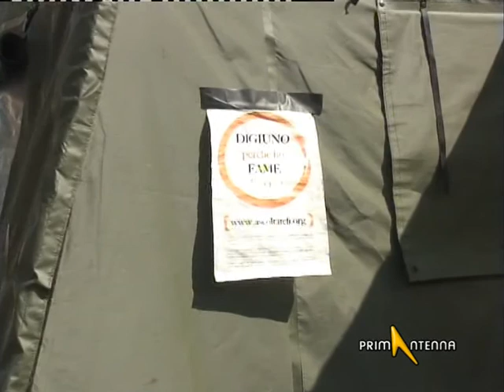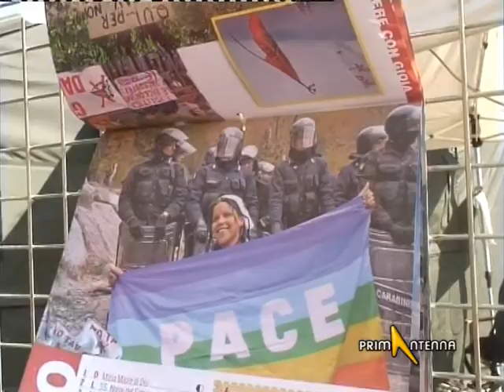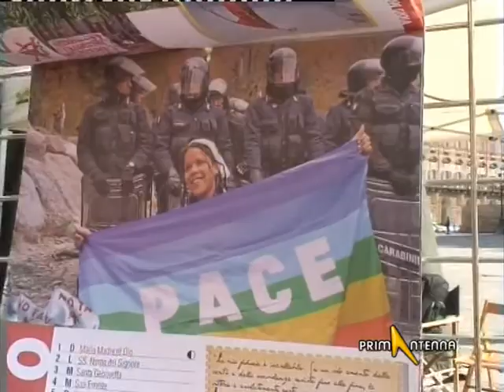NO TAV: INIZIATO A TORINO "DIGIUNO A STAFFETTA"